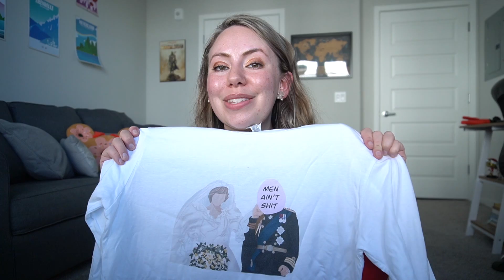What I Got for Christmas 2021! | Disney Items, Eco Friendly, and Small Shops!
Hey everyone!

In this week's video I am sharing What I Got for Christmas 2021! I am sharing some gift ideas for the Disney lover in your life and also some unique gifts I received like tickets to musicals and Groupon experiences! I can't wait to show you how I style some of the Disney clothing items I received and I am so excited to start creating in 2022!

Marissa

Apple/ Spotify/ Google / Anchor, etc.: The Mouse Club Podcast

*All opinions expressed in this video are that of my own, and I cannot be held responsible for any beauty, professional, or health advice you may take from my videos. Always consult a healthcare/ veterinary professional before attempting any of my tips and tricks*

Rob Law, PLLC
C/O Marissa Potts
1420 Celebration Blvd.
Suite 200
Celebration, FL, US 34747

*I do not speak for the Walt Disney Brand or the Company*